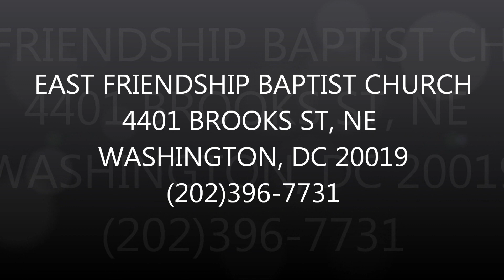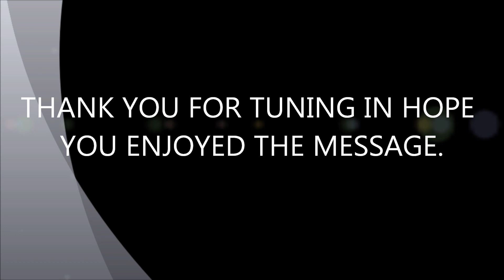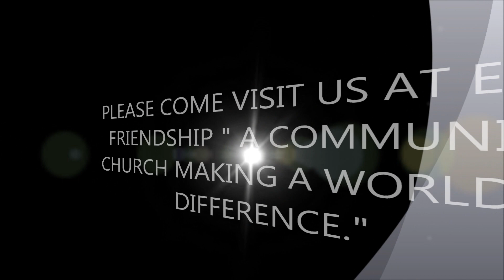The Sufficiency of His Blood ~ July 2, 2017 @ 8:15 a.m.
Reverend Melvin M. Maxwell